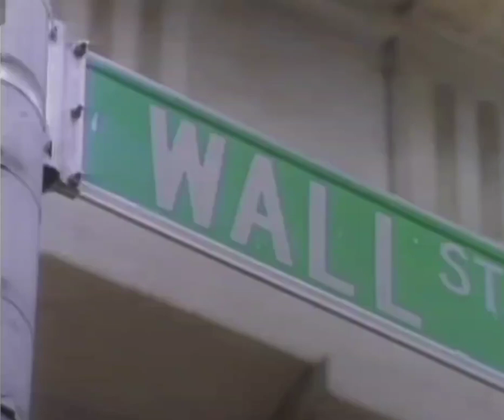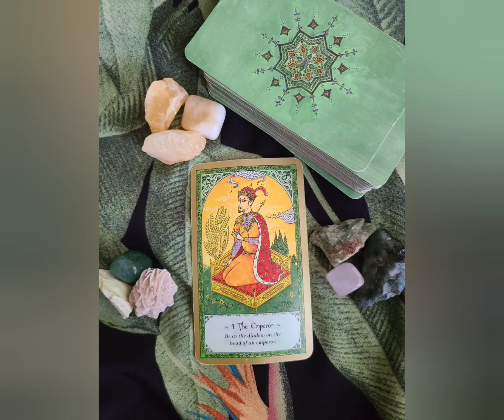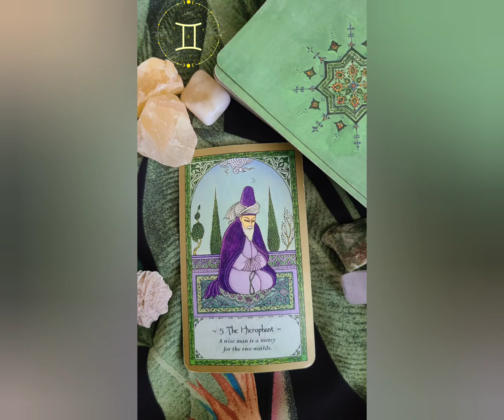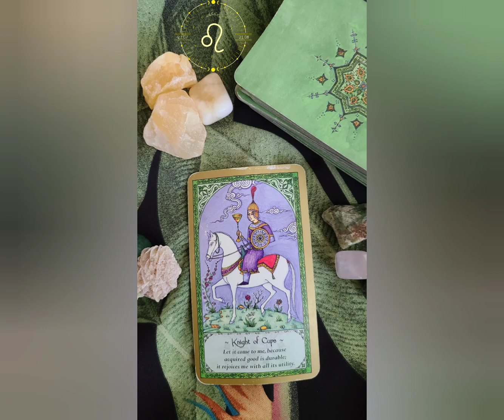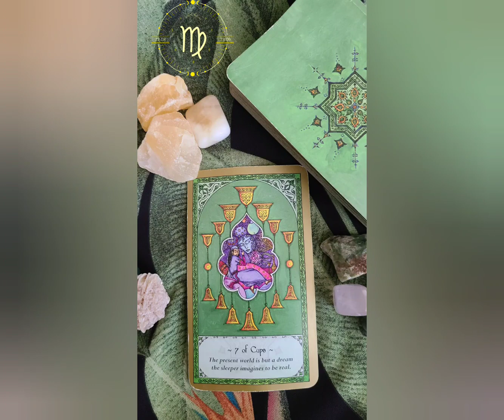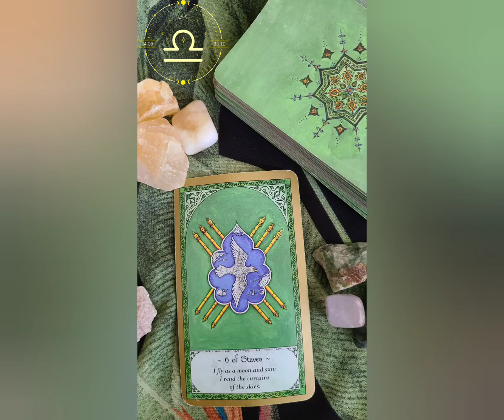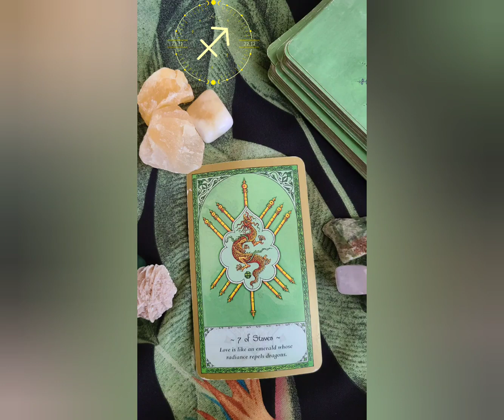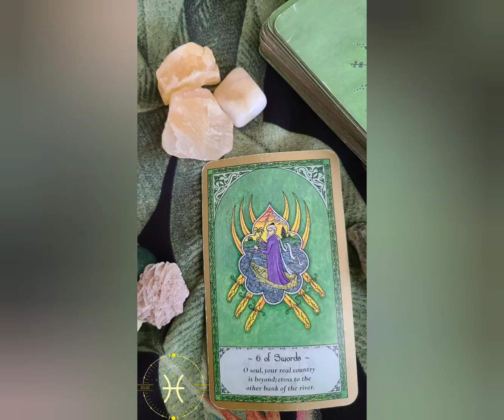Workplace Wednesday's 7/26/23 Fired & Hired. Squared aspects, promotions, and quitting!